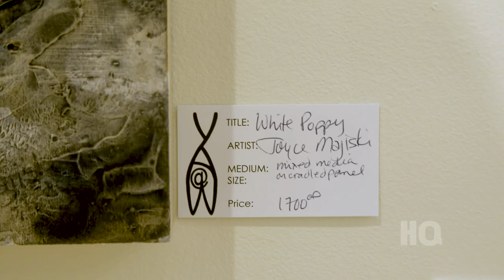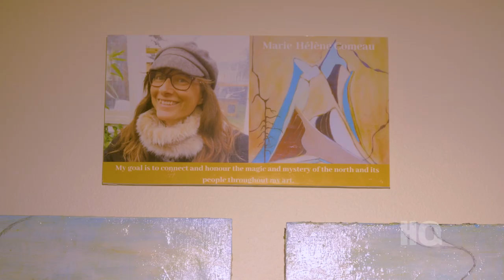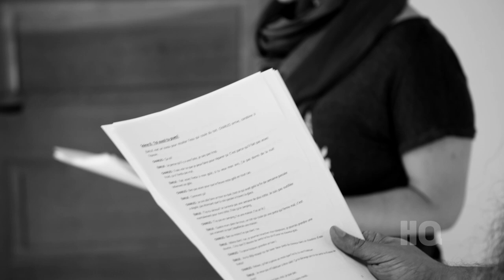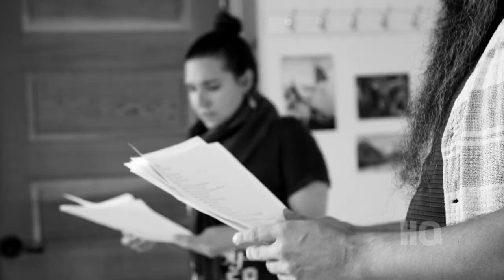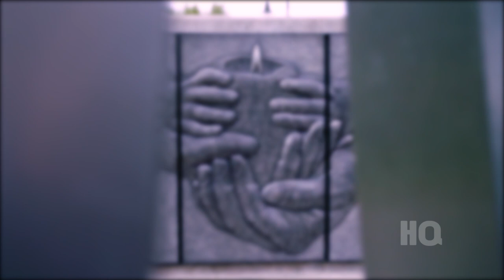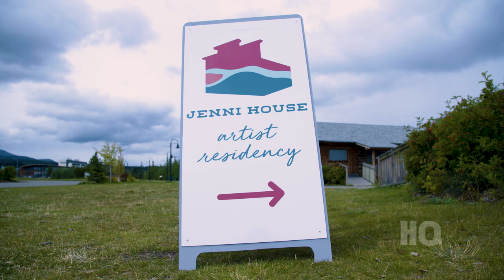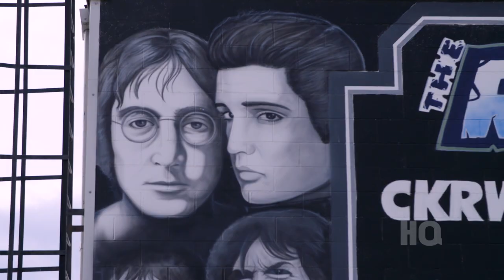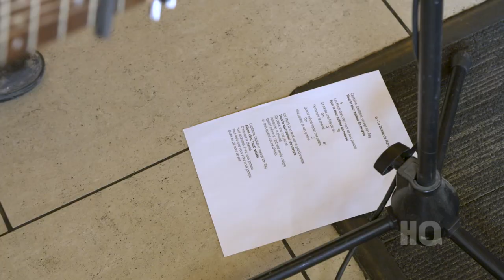HQ - Les artistes de Whitehorse au Yukon - Émission complète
À Whitehorse, ce ne sont pas les activités culturelles et artistiques qui manquent. Malgré le fait que la population de Whitehorse ne compte qu’une trentaine de milliers de personnes, il s’agit d’une des villes les plus actives du côté des arts, par habitant. Selon le Conseil des Arts du Canada, le territoire arrive second de tous les provinces et territoires en termes de financement aux arts et à la culture. L’Association franco-yukonnaise (AFY) compte plus de 600 membres au services arts et culture, et a une cinquantaine d’artistes qui participent à ses activités. Autrement dit, Whitehorse, c’est une ville culturelle. Musique, arts visuels, danse, installations, on y trouve de tous, et ce à l’année longue, avec ou sans soleil pour nous illuminer.